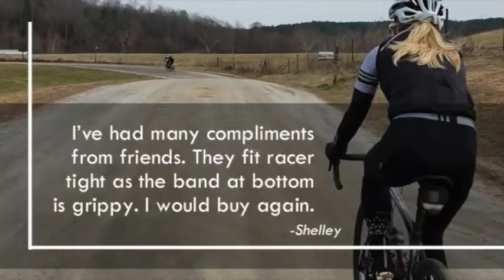best cycling bib shorts 2019 - bib shorts vs shorts : cycling bib shorts explained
Classic Cycling
The Best Cycling Bib Shorts 2019
13 total panel construction
Italian material
Large mesh bib uppers for breathability
4 strategically picked and placed fabrics to achieve the best fit and function
Dolomiti 6+ hour chamois
Compression Fabric
Generous amount of stretch in bib straps
4 needle flat lock stitching
Combination of the flat lock stitching and the strategically placed panels
Symmetrical 7cm silicon, lay-flat leg bands
1 year warranty

best cycling bib shorts - As mentioned above, bib shorts utilize lightweight, breathable mesh or Lycra straps over the shoulders
bradley wiggins talks the perfect cycling bib shorts | wiggle.
 Best Cycling Bib Shorts Chamois Best Cycling Bib Shorts 2018 Uk Gallery Best cycling bib shorts for the money
Monton Sports 2018 mens best cycling bib shorts for long rides padded with Italy carbon fiber chamois online for sale
 Best cycling bib shorts for hot weather